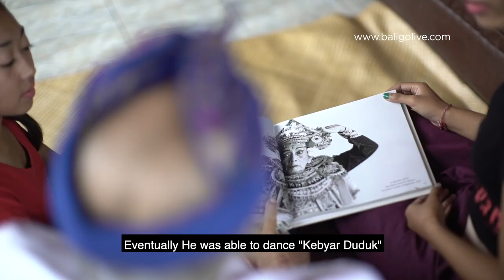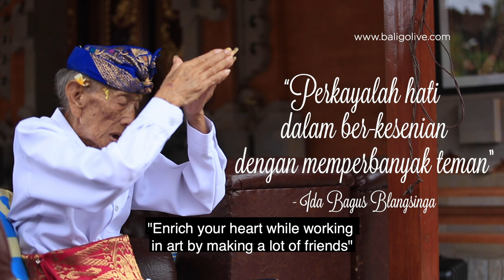STORY OF IDA BAGUS BLANGSINGA - THE MAESTRO OF KEBYAR DUDUK DANCE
Another one of the Balinese dance's maestro, Ida Bagus Blangsinga. A maestro of "Kebyar Duduk" dance. He began to dance from the age of 10. Until finally, he received an acknowledgement from the international, one of which because of the talent to dance Kebyar Duduk dance that is made him the maestro. Many awards are also given to honour his dedication to the world of dance in Bali. If you want to know more about Ida Bagus Blangsinga, Bali Go Live has presented the latest video titled "Stories of Balinese Maestro 'Ida Bagus Blangsinga'".